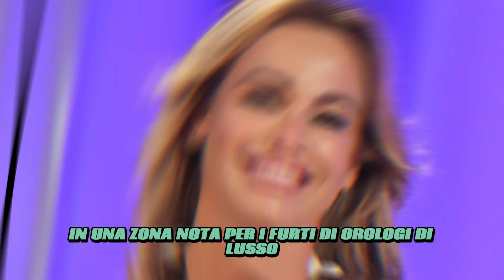AGGRESSIONE A SONIA BRUGANELLI: PAURA E TENSIONE IN PIENO GIORNO!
Ciao a tutti, benvenuti su Gossip e News Ita, il canale dove potrete scoprire tutte le ultime novità e pettegolezzi dal mondo dello spettacolo! Oggi vi raccontiamo una incredibile storia che coinvolge la famosa Sonia Bruganelli, ex moglie di Paolo Bonolis, vittima di un clamoroso furto. Due malviventi incappucciati le hanno strappato il prestigioso Rolex dal polso mentre si trovava in auto a Roma. Un episodio agghiacciante che ha gettato Sonia nel panico, ma per fortuna senza conseguenze gravi.

Il modus operandi dei rapinatori sembra essere stato ben studiato, un colpo pianificato in modo impeccabile in pieno giorno in una zona nota per i furti di orologi di lusso. Sembrerebbe che si tratti di una banda specializzata nel furto di Rolex, che ha colpito ancora una volta nel cuore di Roma. La notizia ha scatenato grande allarme e interesse, ma la priorità rimane sempre la sicurezza e l'incolumità di Sonia.

Vi esortiamo dunque a rimanere sintonizzati su Gossip e News Ita per tutte le ultime news e segreti del mondo dello spettacolo. Grazie di cuore per il vostro sostegno, vi aspettiamo al prossimo video pieno di scoop e chiacchiere imperdibili. A presto!